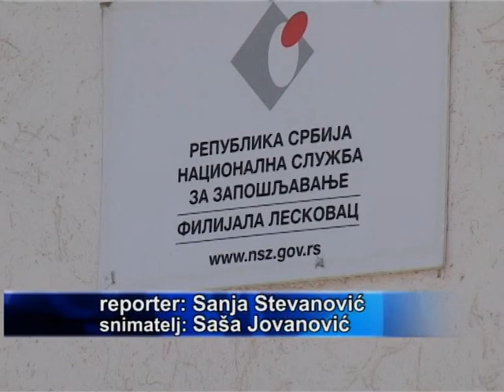SMANJEN BROJ NEZAPOSLENIH U Jablaničkom okrugu